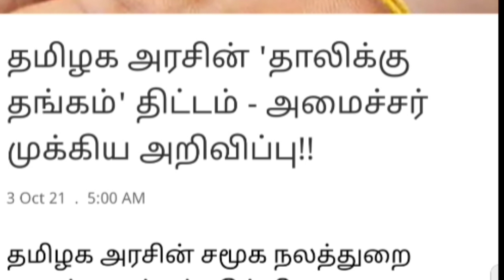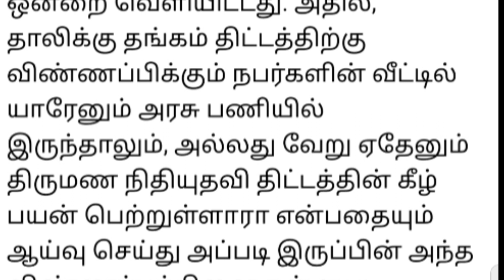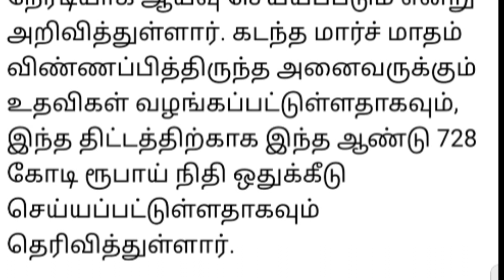புது டுவிஸ்ட் : தமிழக அரசின் 'தாலிக்கு தங்கம்' திட்டம் - அமைச்சர் முக்கிய அறிவிப்பு!!